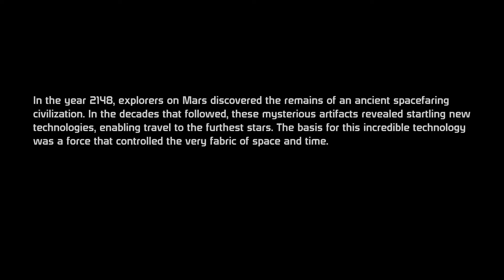Mass Effect 1 (Male Paragon) - 01 - Prologue: Intro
Jonathan Shepard
   - Male Paragon
   - Soldier (N7 Marine in the Human Systems Alliance)
   - Born on human colony world of Mindoir
   - War Hero of the Skyllian Blitz
   - Romancing Ashley Williams